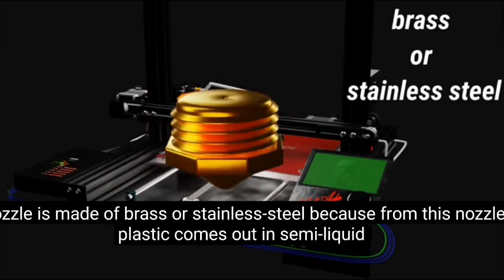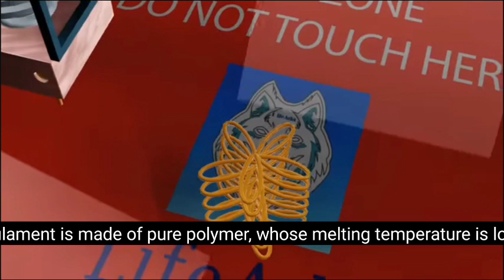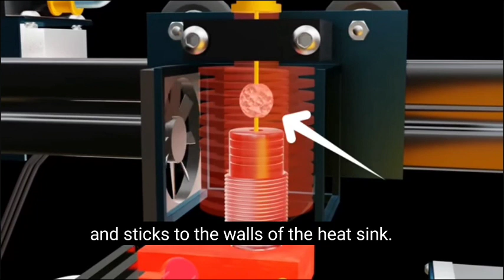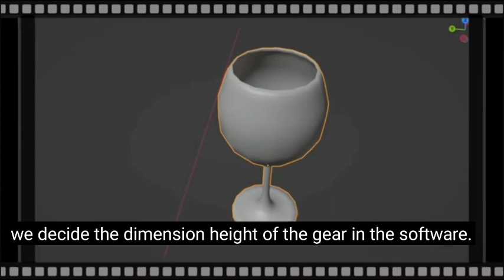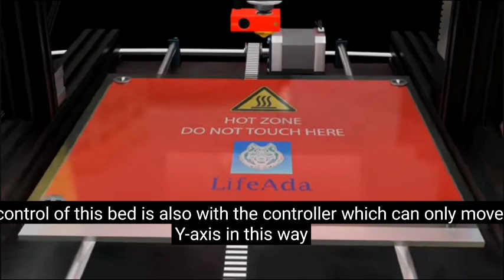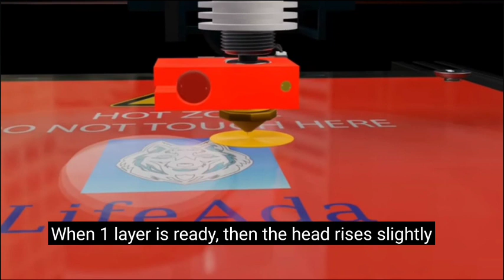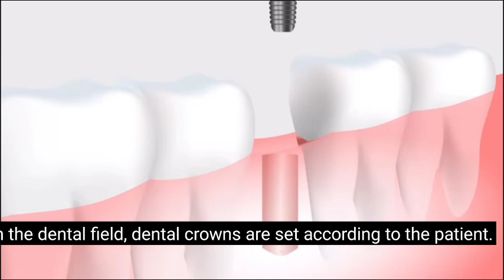How 3D Printer Works Assamese Explanation